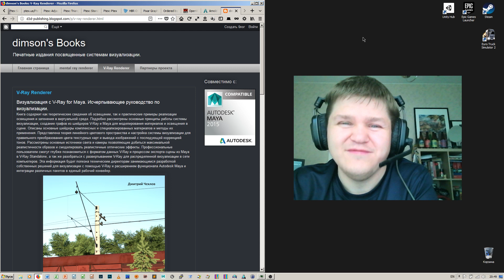Первая глава моей новой книги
Коллеги и друзья, рад представить вам первую главу моей новой книги, посвященной визуализации в Autodesk Maya и системе визуализации V-Ray.
Глава 1 "Свет и цвет в компьютерной графике" посвящена основам работы компьютеров и программ с цветом и реализацией цветовых моделей в различных приложениях и операционных системах.